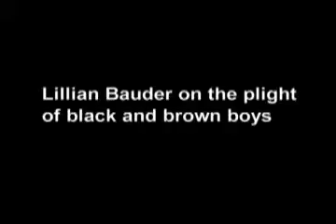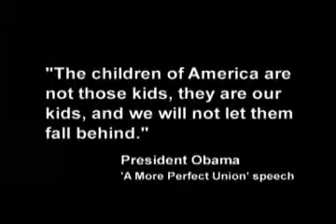Lillian Bauder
Longtime Skillman Foundation Trustee Lillian Bauder reflects on the plight of Detroit's young men of color, and how today's economy and individualized society isn't helping an issue of national interest. From The Skillman Foundation's 2009 Annual Report